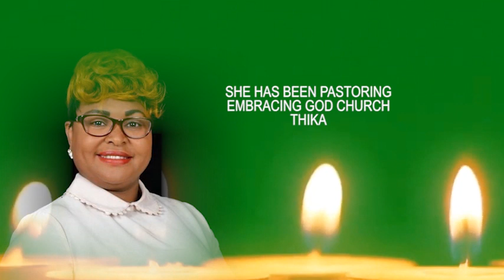RIP BISHOP WACIAMA